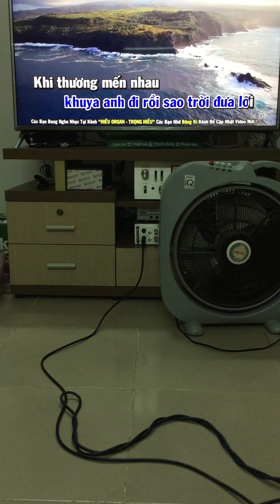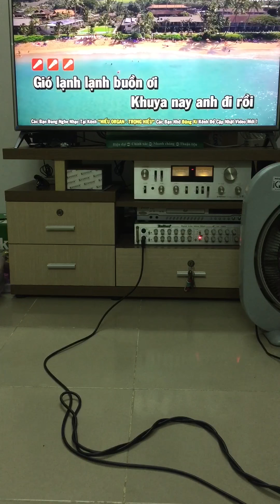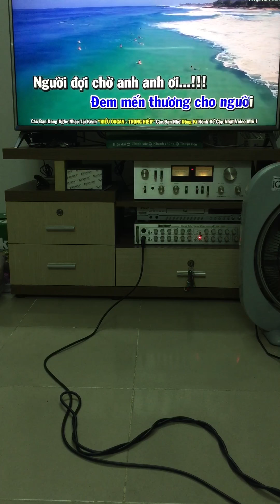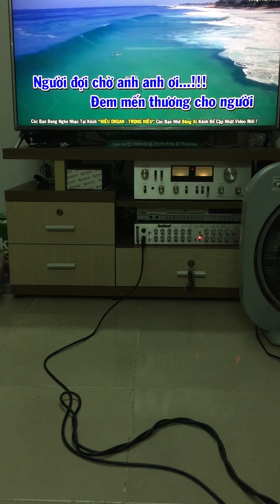ngày 22 tháng 8, 2018